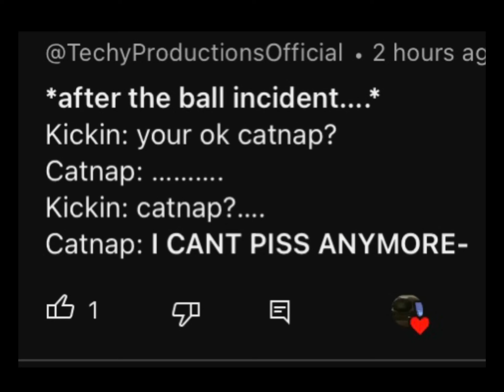Saying a lot as kicken chicken part 3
Yippee